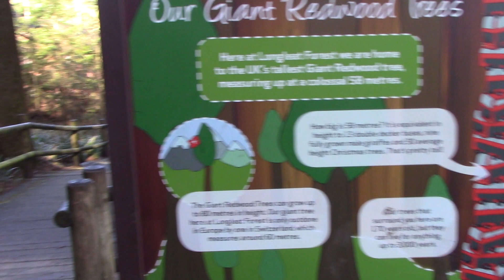Longleat redwoods Feb 2020